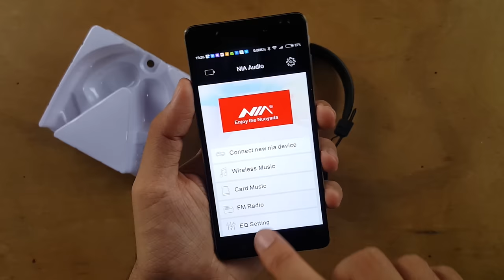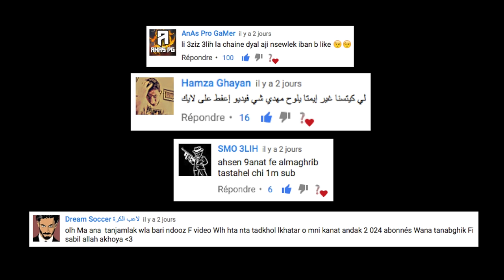جديد: أحسن سماعات بلوتوث بأفضل ثمن؟؟ EP 96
□NIA XPA1 Headphones Review and Unboxing.□

"Mehdi d'Aji nsewlek."

■ Boite postale ■ : "BP 14174 Agence Casa principale, Casablanca Maroc, 20032"